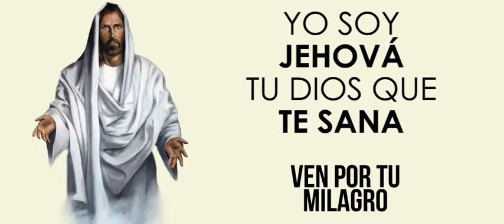Santuario del Dios Viviente Mayo 2015